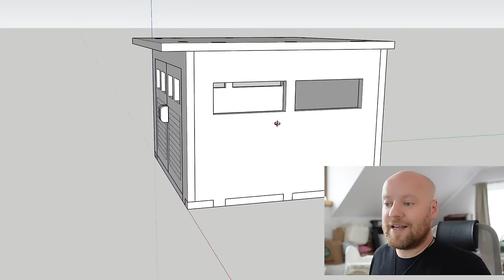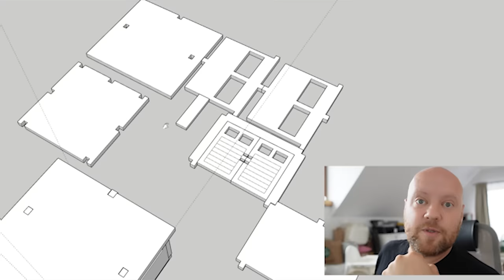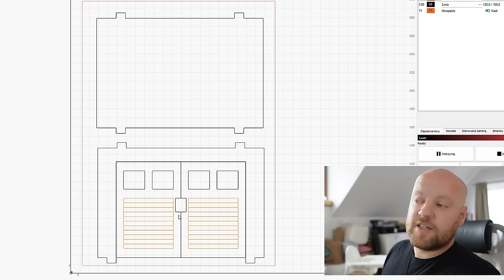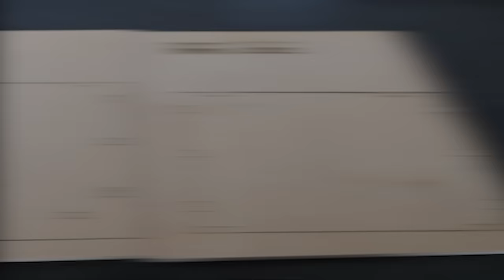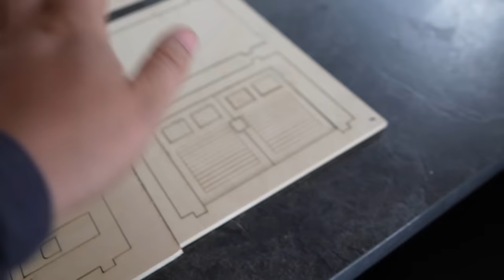Tata, Syn i Laser - Wycinamy wymarzony garaż LASEREM #351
[ LASER ]
Mecpow X3 Pro 10W Laser Engraver With Air Assist Kit

[ PODSTAWA PLASTER MIODU ]
Mecpow H44 440*440*22mm Laser Bed

[ ZABEZPIECZENIE PRZED PYŁEM ]
Mecpow FC1 Laser Engraver Enclosure 700x700x460mm